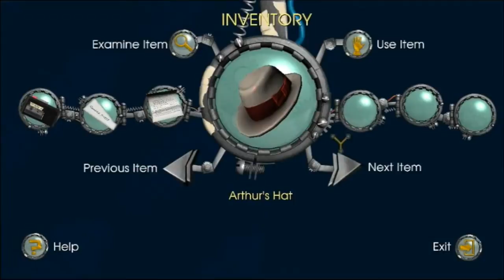Let's Play Back To The Future [Ep 1] - PART 7 - Rocket Science!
So now that we've found Arthur McFly, we need to figure out a way of luring him down. Not to mention we still have to get the booze from Edna and then turn it into rocket fuel. All of this hassle so we can break Doc Brown out of prison. I suppose a jail break was never going to be easy, huh?